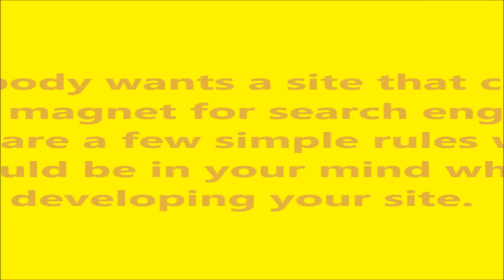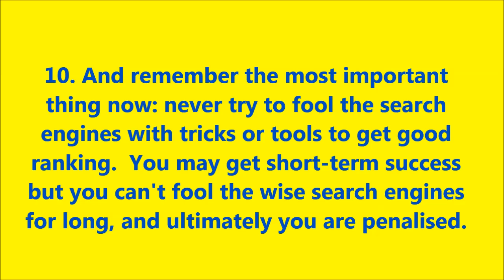How to Build SEO-Rich Site: Top 9 Tips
People can easily build sites but getting traffic or visitors is not an easy task.  This video tells you how to optimise your site for search so that it can become friendly to search engines and attract visitors.
Personal Development | Dynamic Personality | Career Skills | Success Secrets | Interview Tips | Business Success | Getting Jobs in Multinationals